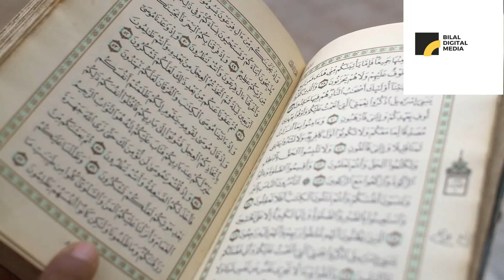We could not talk about Religion in Estonia , REVERT STORY